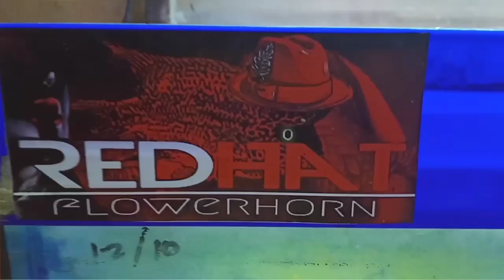MALUPIT na breeder ng flowenhorn TOUR